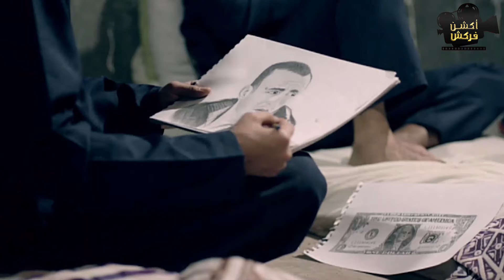حصرياً مسلسل الأكشن والإثارة | بيت الرفاعي الحلقه 14 | بطولة أمير كرارة - رمضان 2024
دكتور يدخل في صراعات عدة مع من حوله، بسبب تجارة الآثار.

ﺇﺧﺮاﺝ: أحمد نادر جلال (مخرج )
ﺗﺄﻟﻴﻒ: بيتر ميمي (مؤلف)  عمرو أبو زيد (مشاركة بالسيناريو والحوار)  (المزيد)
طاقم العمل: أمير كرارة  ميرنا جميل  أحمد رزق  محمد لطفي  تامر نبيل  سيد رجب